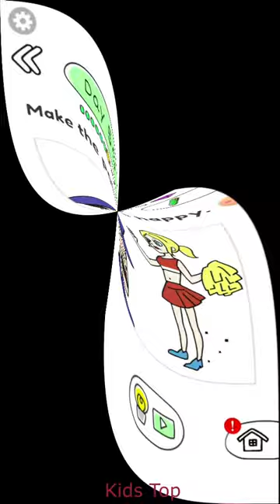Make The Police Happy